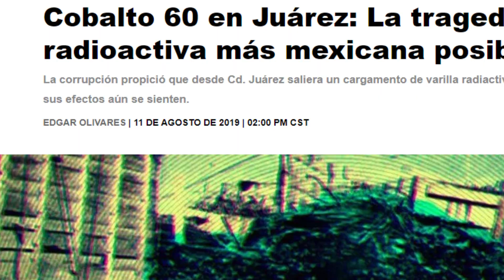VARILLA RADIOACTIVA, Verdad O Mentira ?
Toda la información expuesta fue proporcionada por personas que habitan cerca de la construcción.